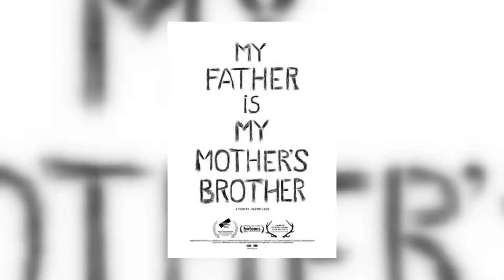Фільм "Тато - мамин брат". Кінорубрика